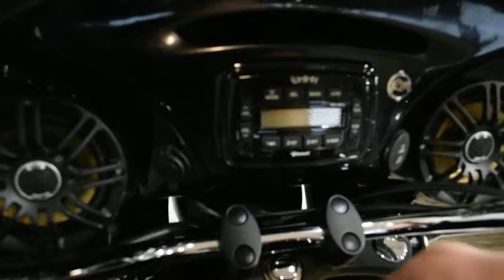2014 Kawasaki Vulcan 1700 NOMAD | Used motorcycle for sale at Monster Powersports, Wauconda, IL